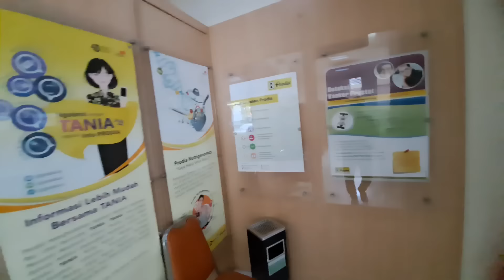[VLOG] CHECK BAUD YANG TERTUNDA